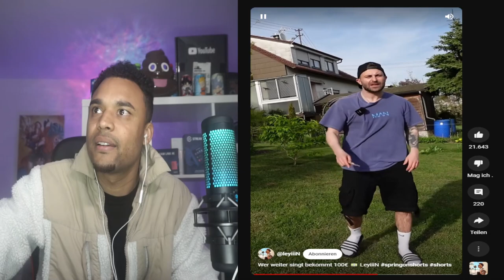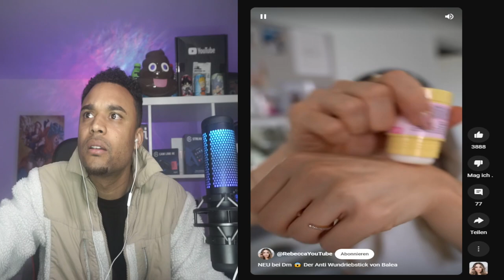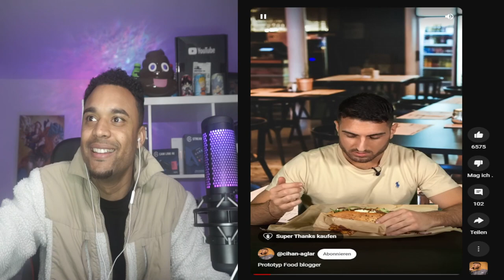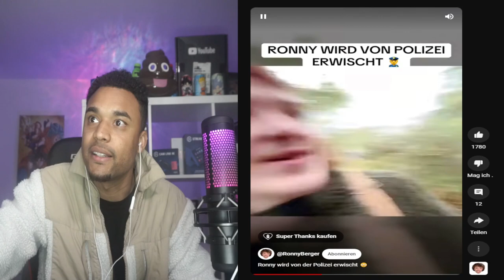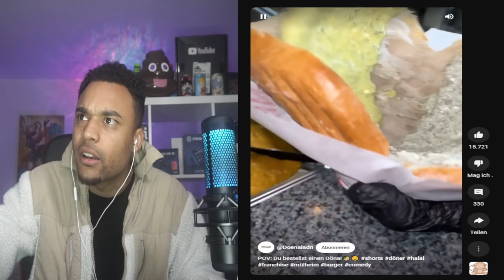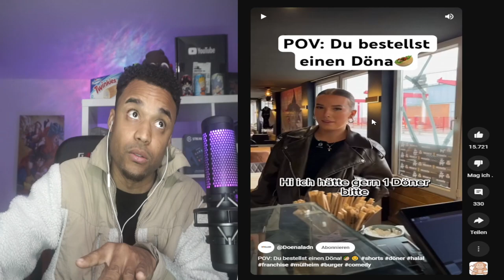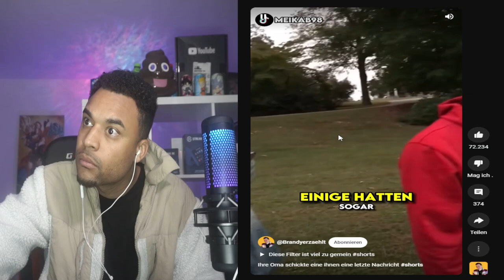Oh nein!😱 Die Polizei erwischt Ronny! Hityrone25 Reaction